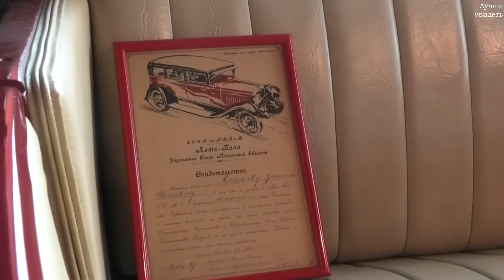Музей ЛЕГЕНДЫ СССР. Каменск-Шахтинский (Ростовская область) || Museum Legends of the USSR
Музей “Легенды СССР”в Каменск-Шахтинском Ростовской области  расположен возле трассы М-4 “Дон” напротив парка "Патриот" . Так что по дороге в Сочи, Крым или Абхазию можно остановиться и отдохнуть в очень интересном месте.  Атмосфера музея "Легенды СССР" максимально приближена к советским временам. Музей представлен двумя залами, каждый из которых имеет свою тематику и направленность. На первом этаже большая коллекция советских автомобилей — первые люксовые Москвичи, Волги, Жигули, Победы. Особого внимания заслуживают первые ЗИС, АМО, ГАЗ. Рядом с автомобилями есть основная информация, можно ознакомиться с историей каждой машины. Кроме автомобилей много и других советстких транспортных средств: мотоциклы, мотороллеры, мопеды, велосипеды. Вся техника на ходу.
Экспозиция цокольного этажа даёт возможность окунуться в бытовые условия времён Советского Союза. Здесь можно увидеть много предметов, которые использовались в советских семьях каждый день. Это разнообразные часы, самовары, пишущие машинки, весы, телефоны, фотоаппараты, ордена, медали, монеты и многое другое - лучше увидеть. Съёмка и монтаж Галины Поляковой.

 Museum Legends of the USSR. Kamensk-Shakhtinsky, Rostov region, Russia.